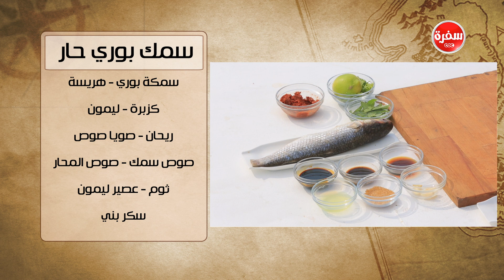سمك بوري حار | هشام السيد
طريقة عمل سمك بوري حار  مع هشام السيد في شبكة وصنارة